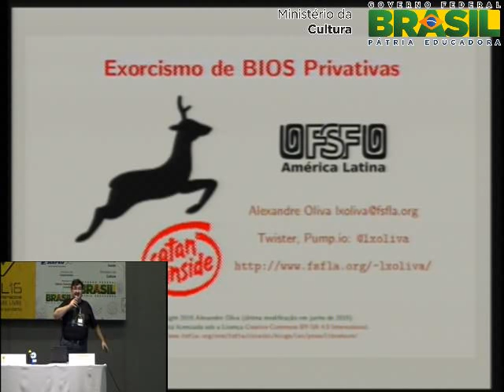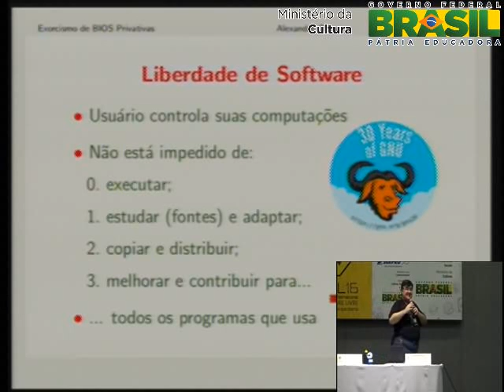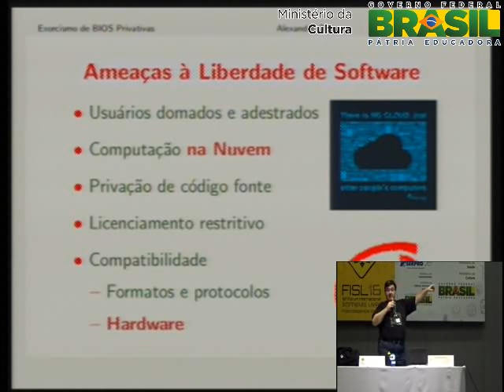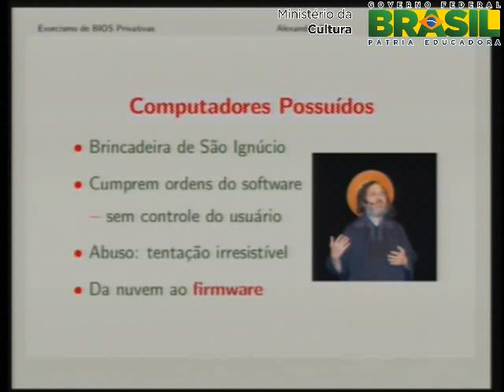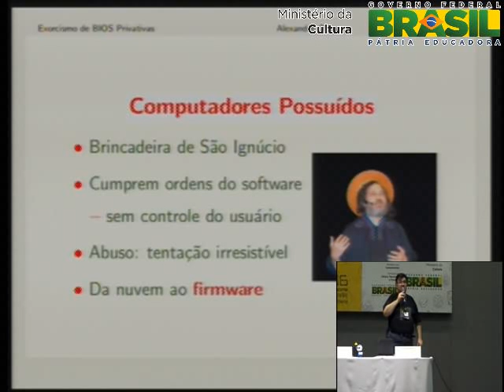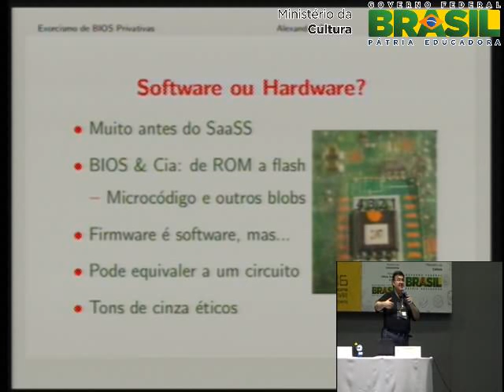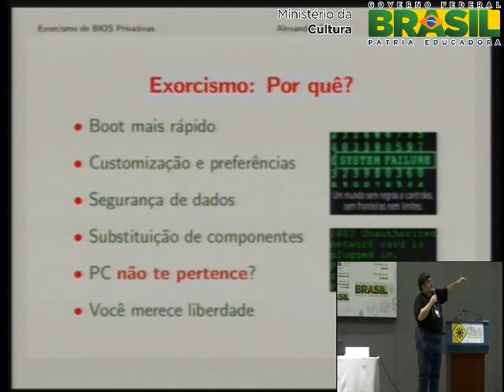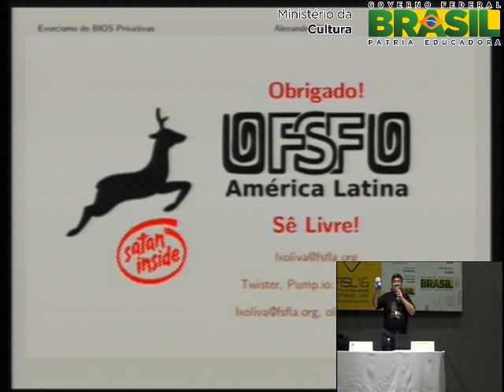Exorcismo de BIOS Privativas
Seu computador nem sempre obedece?  Parece possudo?  Ouviu falar de GNU/Linux-libre?  Seus problemas acabaram!   S que no!  Pra afastar espritos de porco e ter menos chances de ser vtima de bisbilhotice alheia e mais de estar em pleno controle de seu computador,  preciso ir alm!   que nesse alm tambm h criaturas penadas, privativas de liberdade, que podem tomar o controle da sua mquina.  J  possvel exorciz-las de vrios tipos de computadores, trocando a BIOS privativa pelo LibreBoot.  Ganha-se no s em Liberdade de Software, removendo controles remotos e restries  escolha de hardware, mas tambm em tempo e praticidade do boot.  Mostrarei como se faz a instalao do LibreBoot em algumas geraes de laptops e explicar por que as dificuldades tm aumentado.  Os primeiros a fazerem o exorcismo em seus prprios equipamentos ainda ganham uma linda imagem do GNU, como tela de fundo para o GRUB, includo no LibreBoot.  Os ltimos, tambm :-)

Alexandre Oliva